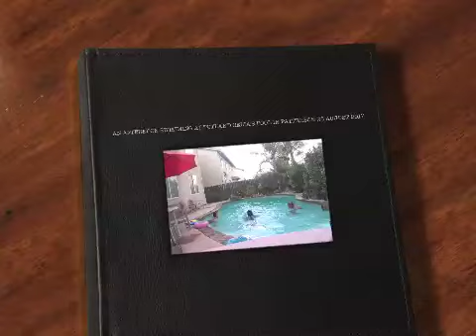AN AFTERNOON SWIMMING AT TOTI AND CELIA'S POOL IN PATTERSON 28 AUGUST 2017